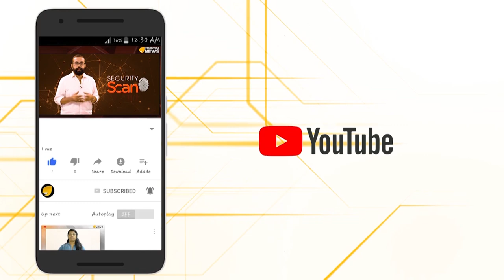സ്വാമി വിവേകാനന്ദൻ...ഭാരത സംസ്കാരത്തിന്റെ ഭാസുര പ്രതിബിംബം...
ആർഷ ഭാരത്തിലെ കർമ്മയോഗികളിൽ പ്രഥമ ഗണനീയനായ സ്വാമി വിവേകാനന്ദന്റെ 157ആം ജന്മവാർഷികം ഇന്ന്.